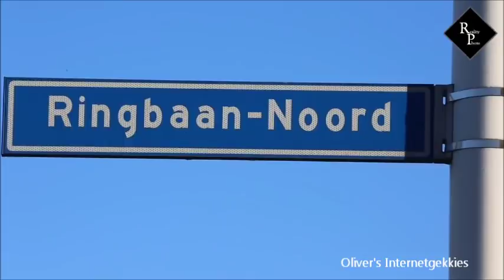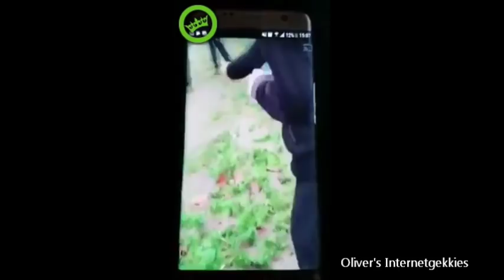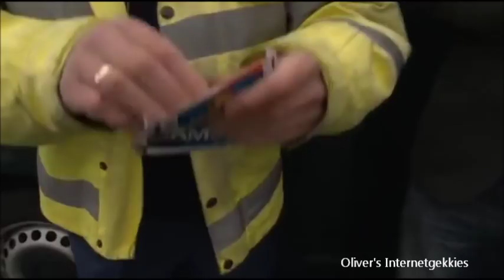Internetgekkies (Special) - De Nederlandse Politie en Handhaving!